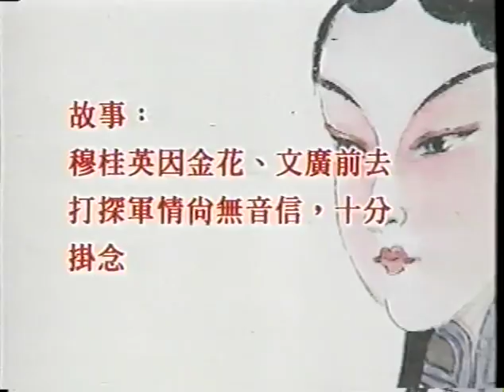學唱京戲掛帥